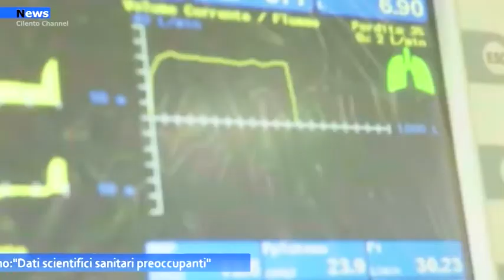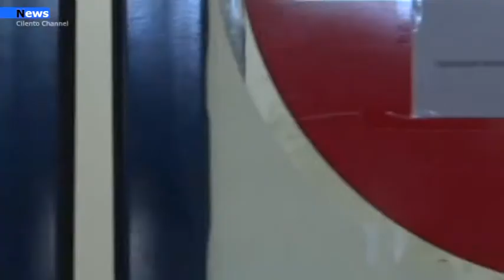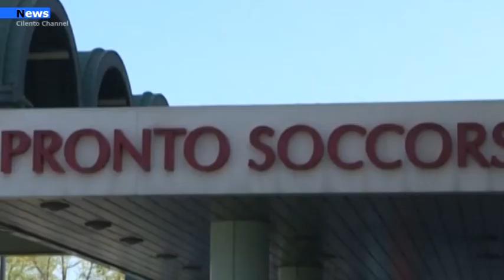Cilento e Diano, Sistema sanitario, Pellegrino Dati scientifici sanitari preoccupanti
Le difficoltà che in questi giorni stanno riguardando il nostro Sistema Sanitario sono principalmente determinate dalla mancanza di personale sanitario e in particolare di medici specialisti.
In Italia, ogni anno, a fronte di circa 26.000 domande per accedere alle scuole di specializzazione, vengono resi disponibili meno di 15.000 posti.